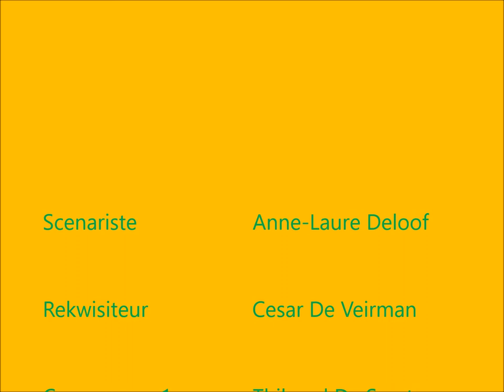Naar de zoo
animatiefilmpje L3B De Klaver
Cesar, Thibaud, Jayden, Anne-Laure en Carole